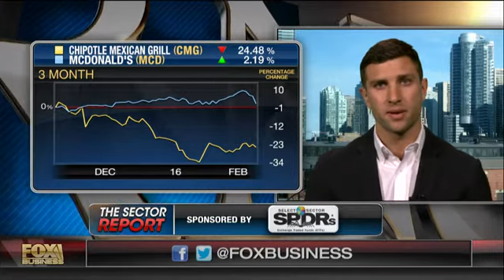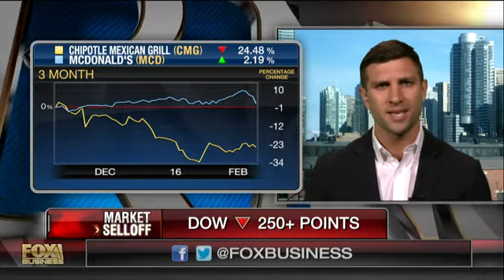Competitors benefitting from Chipotle's food safety woes?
Freshii CEO Matthew Corrin on the fallout from Chipotle's food safety issues and McDonald's stock boost.